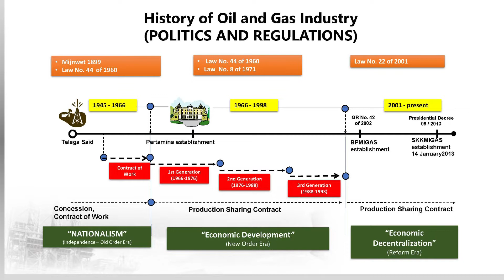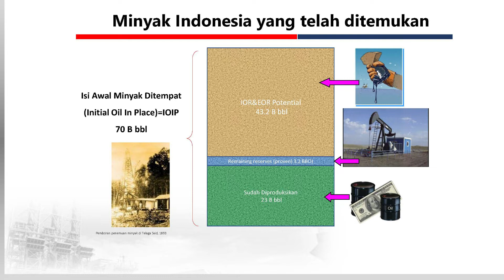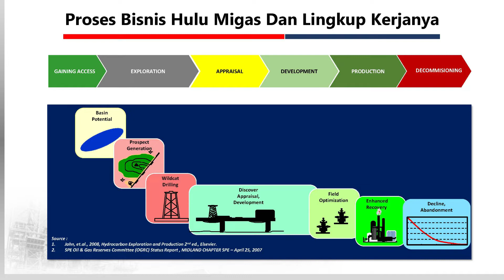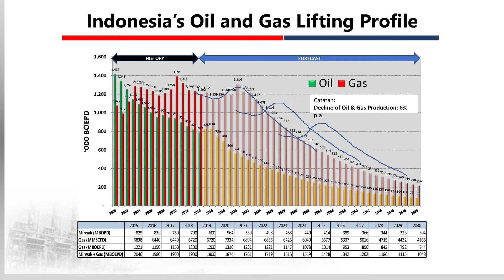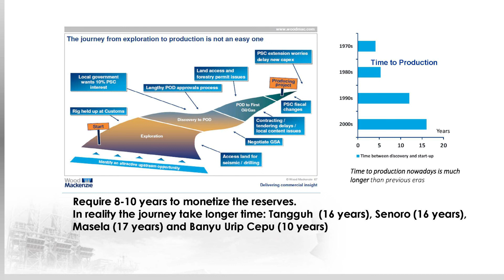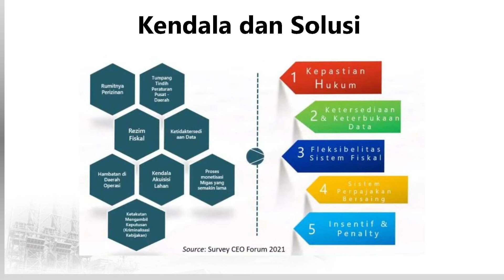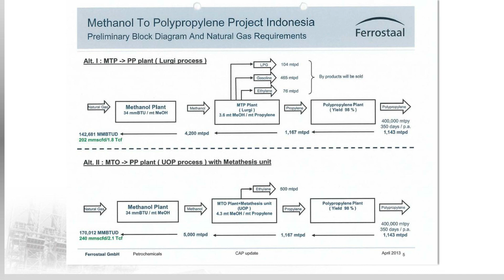Profil Migas Indonesia diacara Fortuga Virtual Gathering ke 18, Tanggal 27 Mei 2022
MC : Melanie Cornelia TK73
Moderator : Yoga Suprapto TK73
Presenter : Haposan Napitupulu GL73